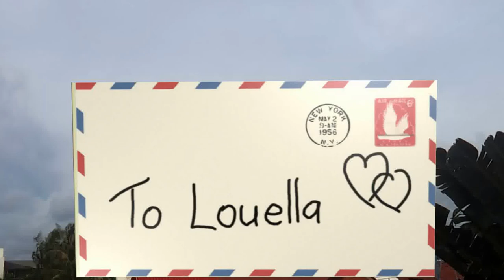Letter To Louella - Cows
On the way to shops, we meet some cows and see some motor scooters.